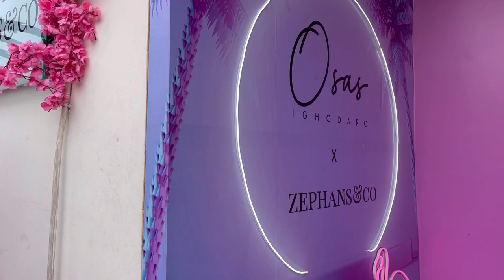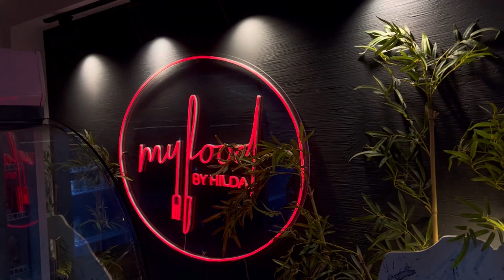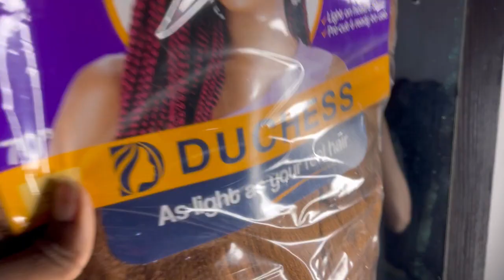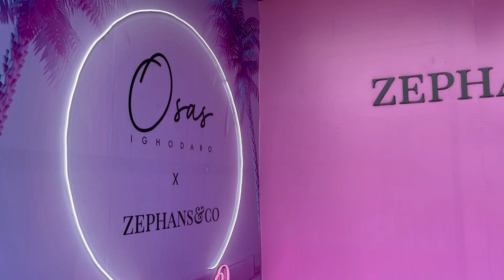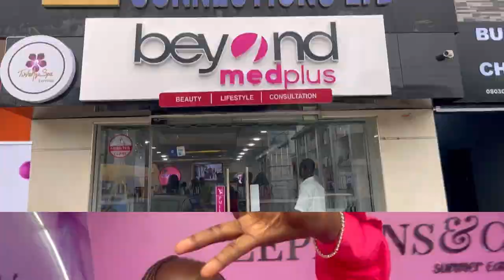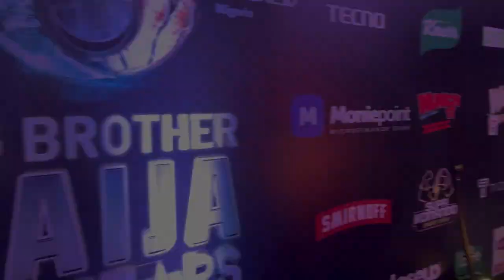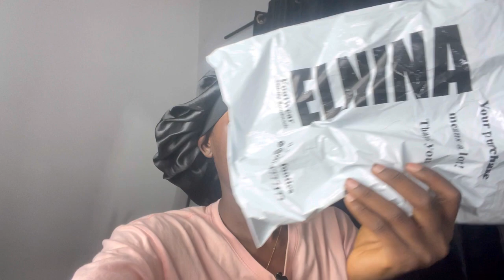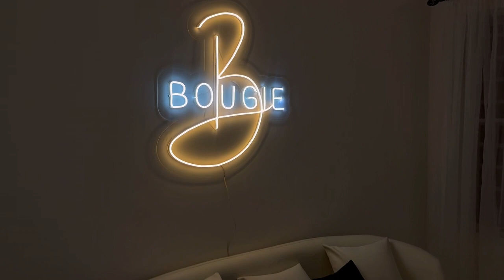LagosLiving #17| I visited Hilda Baci's restaurant+ BBNaija opening night +new nails, birthday gifts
Hi loves, in this vlog, I had fun as usual, visited Hilda Baci's restaurant, got the native rice and it was super good. I forgot to mention that I got the pink 2-piece instead of the green at Zephans and co, I will link it below in case you are interested. The highlight for me was meeting Osas again and Emeka at the wine-tasting event. I do hope you enjoy this vlog. Kisses.

Tangerine Hub:

The outfit is from Zephans&Co fit Osas Summer Edit and is sold out.

"Cast all your cares on Him, because He cares"
1 Peter 2:7

FAQ
I record with my 12 Pro Max
I edit with InShot
If you're a creator, you can get songs on thematic